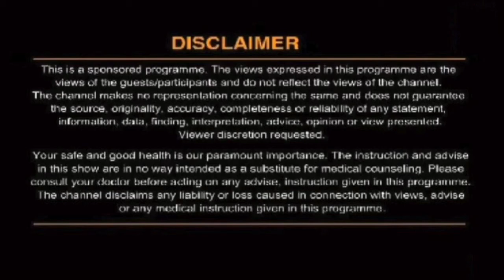हाथों में दर्द हो तो क्या करें ?